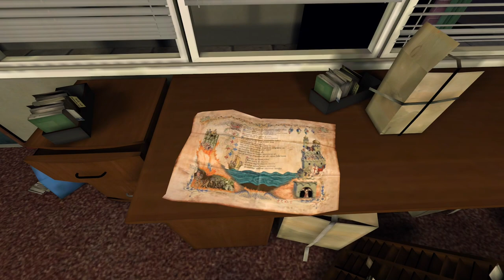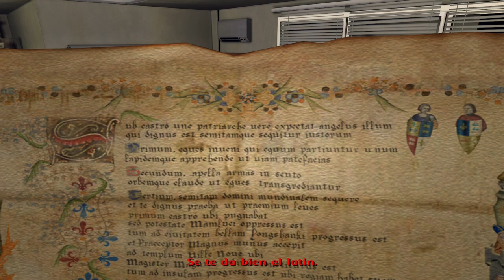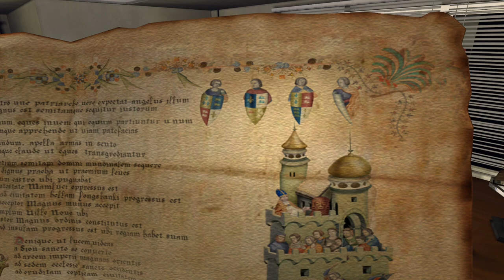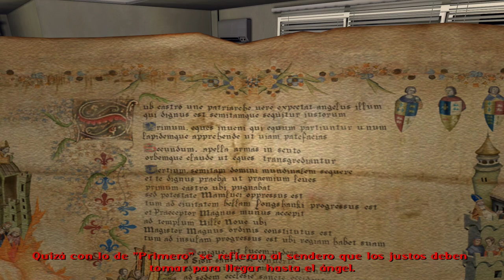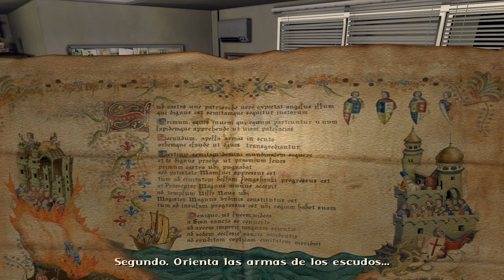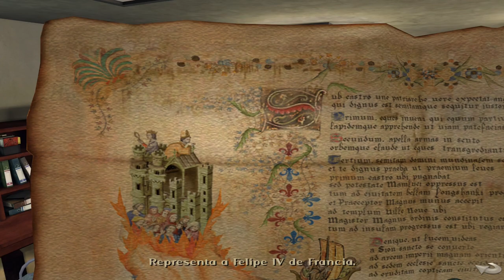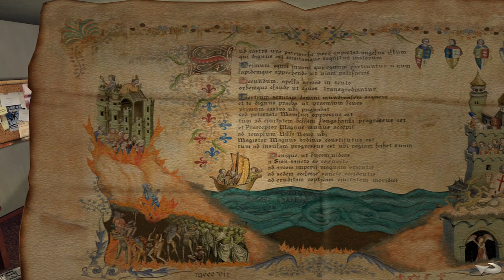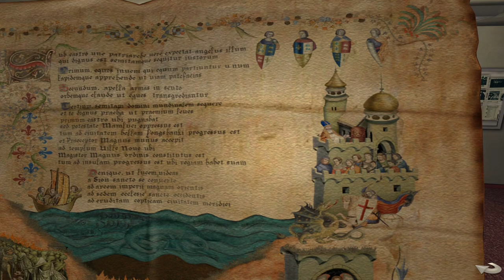Broken Sword 4: El Ángel de la Muerte - Parte 2 - Gameplay - Español - Aventuras